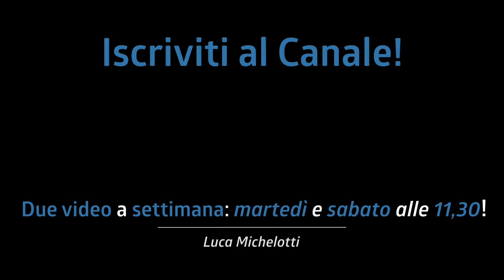TECNICA MOELLER! TUTTO quello che DEVI sapere! (+PDF Gratuito) #005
La tecnica Moeller! Non tutti lo sanno ma è una delle tecniche più importanti per un batterista, per avere velocità e potenza!

♬ My gear:
Kits: